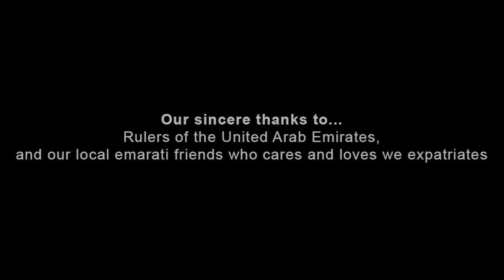UAE National Day Special Malayalam Song | Irshad Mudikkode | Haneefa Mudikkode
Singer : Irshad Mudikkode
Lyrics: OM Karuvarakkund(malayalam) &
 AH Mudikkode(Arabic)
Orchestration: Anwar Aman
Producer: Suhail Kundoor
Director: Shafeel Kannur
Audio Recording : Mac Bro Kondotty
Video Editing : Niyas Kollam
Co-Ordinator : Mohammed Ali